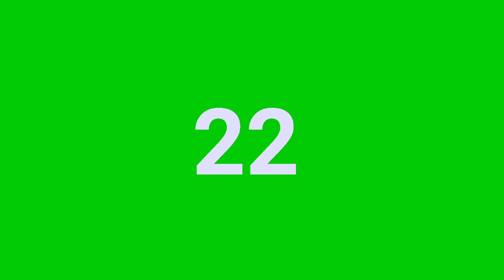Đồng hồ đếm ngược 15 phút nền xanh | 15 minutes timer green screen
15 minute timer, 15 minute count down, 15 minute count down, 15 minutes count down for gameshow, 15 minutes count down for test,